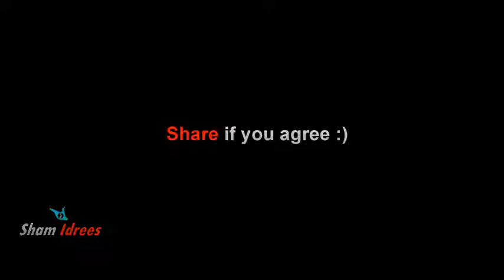When a Girl Hates another Girl